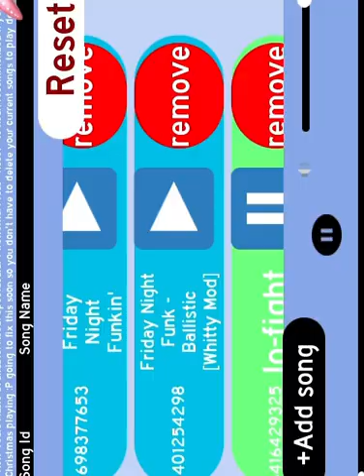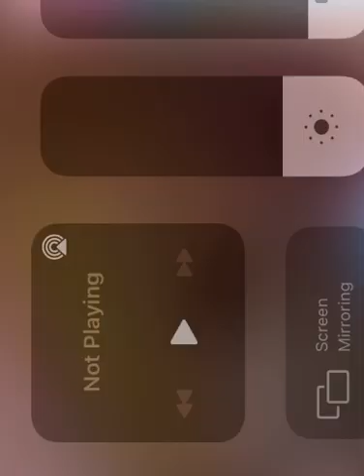Sam dancing to FNF songs part 1